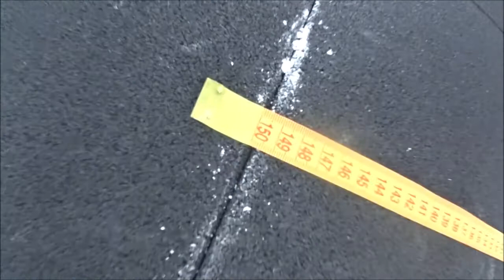19.1 Aphrodite Games 2019 (Team "Ukraine")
AMRAP12
10 STOH, 50kg
6m FR Walking Lunge
20 WB
6m FR Walking Lunge
(6+6 STOH=198)